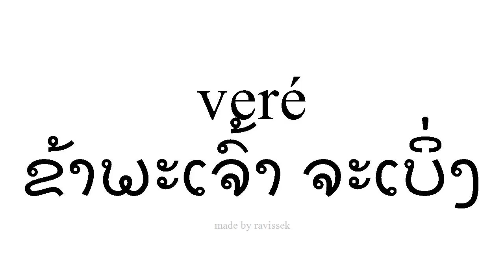ຮຽນຮູ້ ແອສປາໂຍນ ຂ້າພະເຈົ້າ ຈະເບິ່ງ